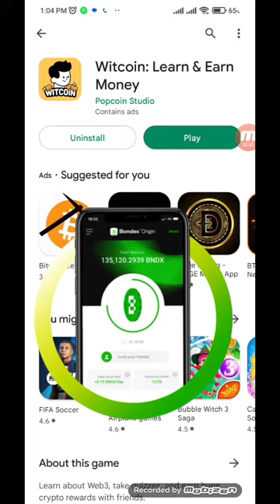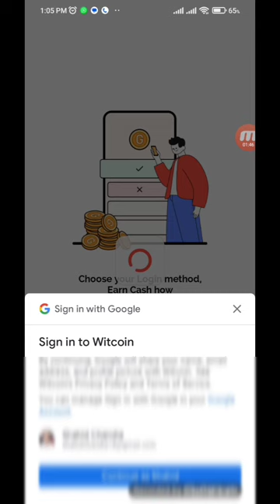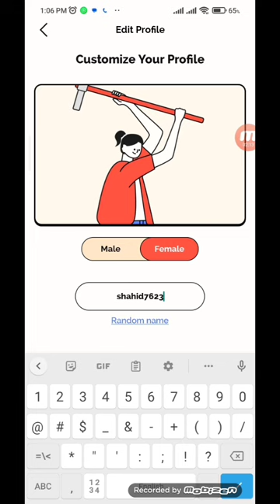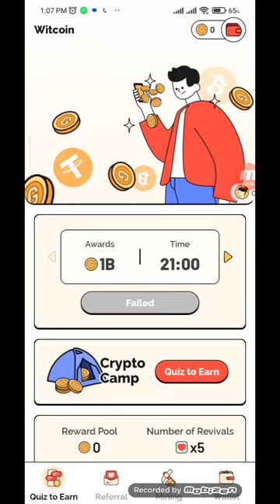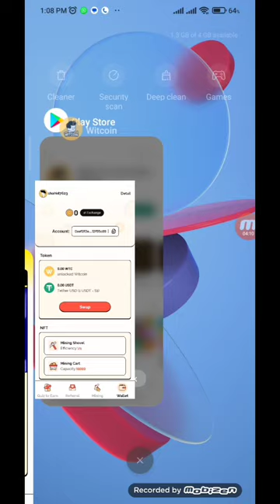New mining app Withdrawal in Binance ✅| Mining Apps| WitCoin update| Wit coin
New mining app Withdrawal in Binance ✅| Mining Apps | New Mining Apps| free mining app no investment
mining apps
today new mining app
WitCoin update
WitCoin
WitCoin account kaise bnaye
WitCoin account create kaise Karen
WitCoin account bnanny ka tarika
how to create WitCoin account
WitCoin price update
WitCoin update

Suggestions 🔥

Pi Network
pi network
pi network
pi coin